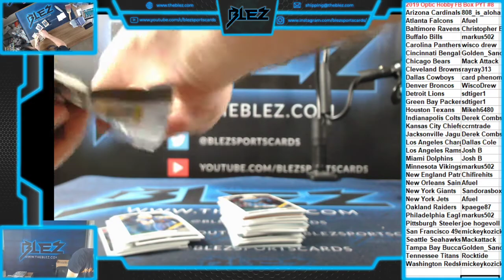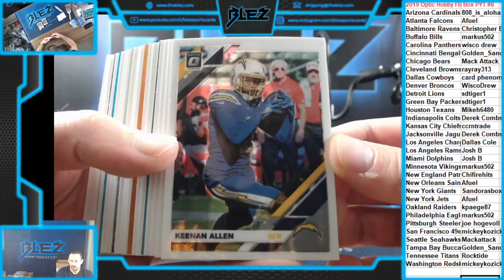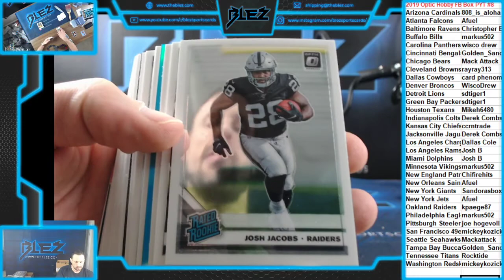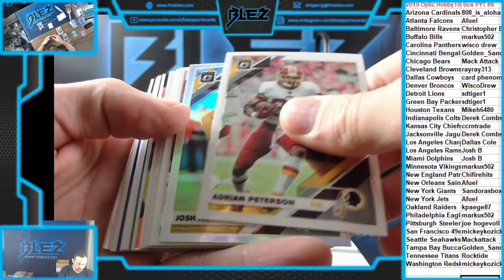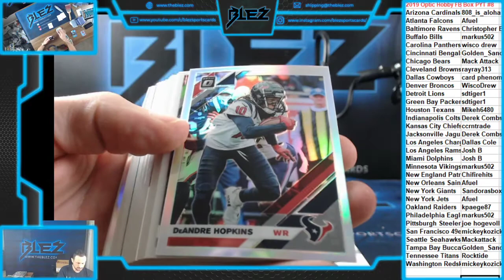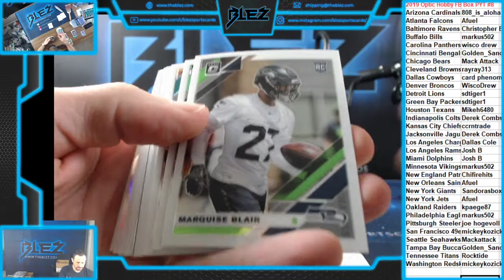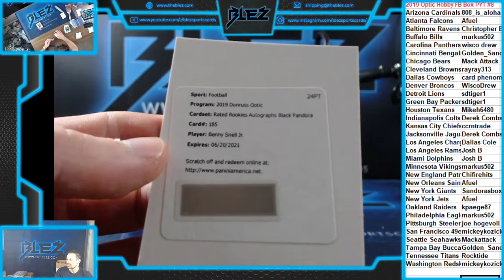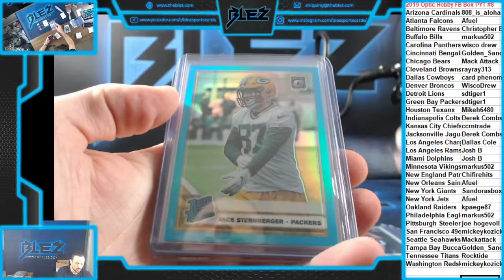2019 Optic Hobby FB 1 Box PYT #8